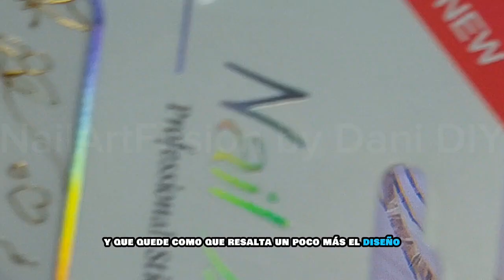✨️Nail Art💅 Uñas Nude Rojas Blancas y Doradas con glitter corazones stickers San Valentin